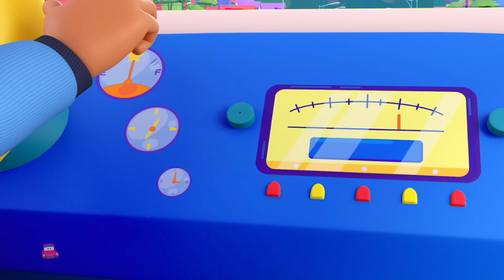Les Roues du Taxi Véhicules Jouets et Préscolaire Chanson en Français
Préparez-vous pour un voyage musical plein d'excitation dans les rues animées de la ville avec "Les Roues du Taxi" ! Cette chanson entraînante est une célébration joyeuse des aventures palpitantes d'un taxi qui traverse la ville à toute allure.

Avec des mélodies entraînantes et des paroles pleines de rythme, cette chanson captivera les petits auditeurs, les invitant à chanter et à danser sur les mouvements frénétiques du taxi. Les vidéos colorées et amusantes ajoutent une touche visuelle à l'expérience, créant une atmosphère vibrante et pleine d'énergie.

Embarquez dans ce taxi musical et laissez-vous emporter par le rythme endiablé de "Les Roues du Taxi". Partagez avec nous les moments de plaisir et d'enthousiasme que cette chanson apporte dans la section des commentaires ! 🚖🎶